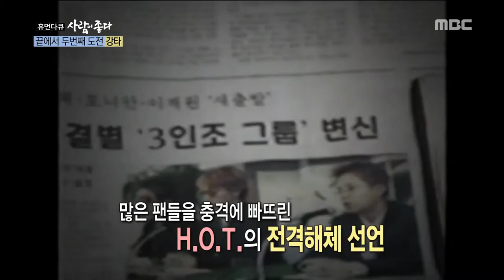[Human Documentary People Is Good] 사람이 좋다 - Kangta is complacent in the past 20161030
Kangta is complacent in the past

강타, 하늘을 찌르는 인기에 자만했었다